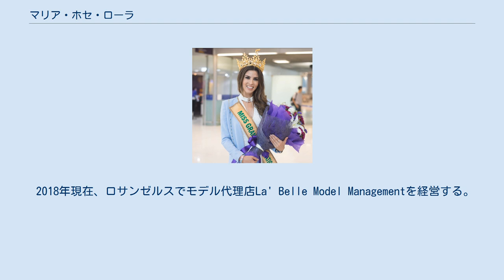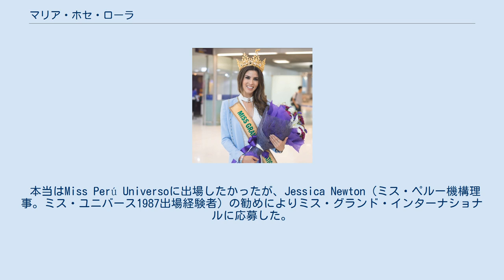マリア・ホセ・ローラ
ミス・グランド・インターナショナル
マリア・ホセ・ローラ（María José Lora、1990年8月15日 - ）は、ペルーのモデル・女優。
ミス・グランド・インターナショナル2017優勝（ペルー代表として初） 。
 1990年8月15日、ラ・リベルタ県トルヒーリョに生まれる。
父はErnesto Lora、母はSonia María Loayza。
3人の兄弟姉妹（Juan Humberto Lora Loayza, Gabriela Lora Loayza, Blanca Lucía Lora Loayza）がいる。
彼女が幼いころ、一家はトルヒーリョ市内のHuanchaco地区に移り住んだ。
 2015年からモデル業を開始（本格的には2017年から）。
モデルになりたくて叶わなかった母ソニアの影響がある。
 2017年10月25日、ベトナムで開催されたミス・グランド・インターナショナル2017で優勝。
 2018年現在、ロサンゼルスでモデル代理店La' Belle Model Managementを経営する。
 夫がいる。
2019年8月、息子を出産。
 本当はMiss Perú Universoに出場したかったが、Jessica Newton（ミス・ペルー機構理事。ミス・ユニバース1987出場経験者）の勧めによりミス・グランド・インターナショナルに応募した。